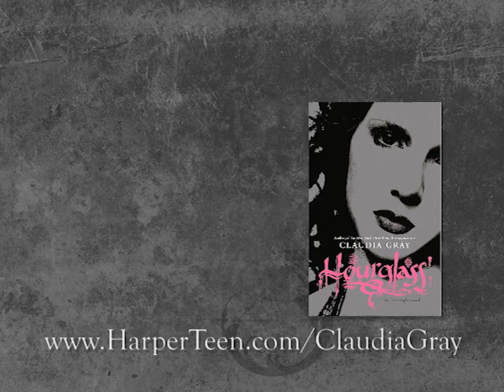Hourglass Claudia Gray Book Trailer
After escaping from Evernight Academy, the vampire boarding school where they met, Bianca and Lucas take refuge with Black Cross, a fanatical group of vampire hunters. Bianca must hide her supernatural heritage or risk certain death at their hands. But when Black Cross captures her friend...the vampire Balthazar...hiding is no longer an option. Hourglass Claudia Gray Book Trailer Find out more about The Evernight series and Claudia Gray YA